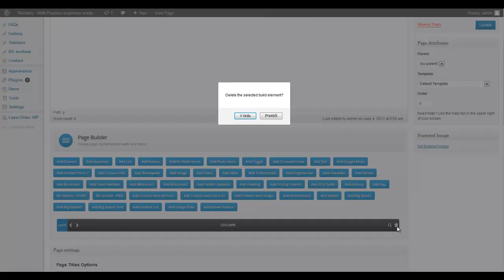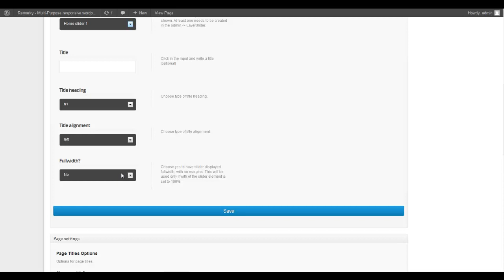Remarky - import layer slider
This video shows how to import Layer sliders and add it for example to home page. But you can add it to any page.